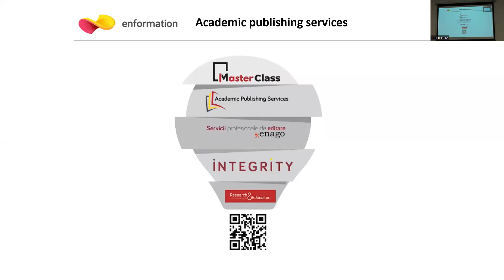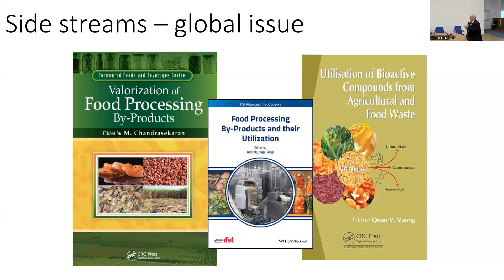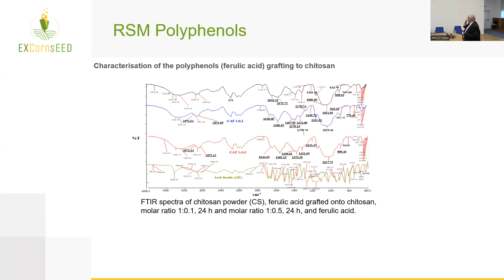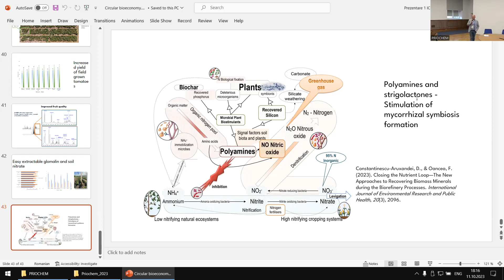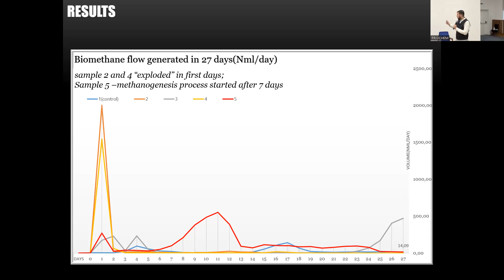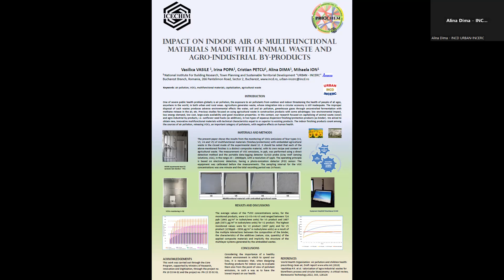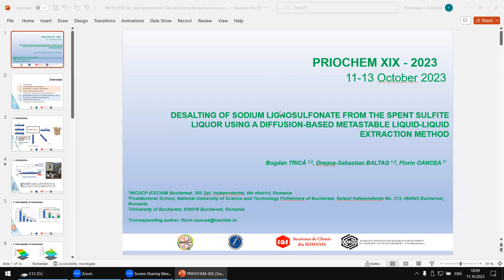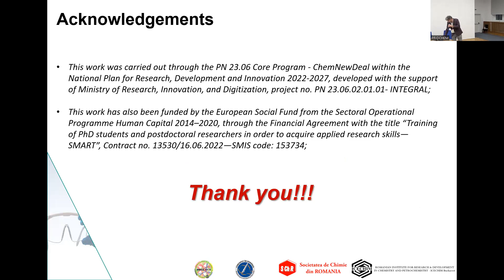PRIOCHEM 2023 Day 1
Sustainable Chemistry in Action: In this enlightening recording from PRIOCHEM XIX, witness real-world applications of sustainable chemistry. From clean energy solutions to eco-friendly materials, you'll be amazed at how chemistry is driving positive change on a global scale.

🌐 Join us in the quest for cross-sectoral solutions that have the potential to reshape industries, improve lives, and create a better future for all of us.

Let's embark on this journey of exploration, discovery, and innovation together.